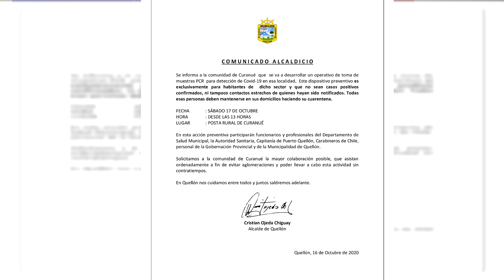Realizarán operativo de toma PCR en Curanué este sábado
Durante la tarde de este sábado 17 de octubre se realizará una toma de muestras PCR en el sector rural de Curanué. El operativo se llevará a cabo en la posta rural del sector y estará destinado los habitantes del sector, siempre y cuando no sean casos confirmados de covid-19 o contactos estrechos de los contagios.